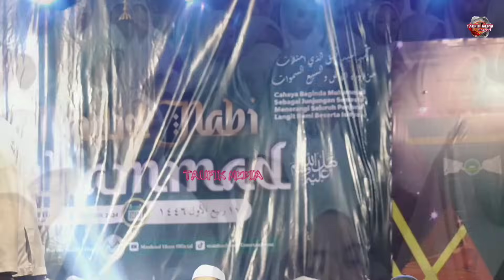Ceramah Lucu & Seru || KH. Musleh Adnan Terbaru 2024 Live Tangsil Wetan - Wonosari - Bondowoso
- KH MUSLEH ADNAN TERBARU 2024
Pengajian Umum Dalam Rangka Maulid Nabi Muhammad SAW Di Ponpes Mambaul Ulum Tangsil Wetan - Wonosari - Bondowoso

Video ini diambil langsung di halaman SMK manbaul ulum oleh tim Youtube Taufik Media.

WARNING..!!
Dilarang keras meng-upload ulang video ini baik sebagian atau keseluruhan dalam bentuk kepentingan apapun.
Mohon maaf apabila ada kesalahan di dalam video ini.
info lebih lanjut hub. Admin TAUFIK MEDIA.

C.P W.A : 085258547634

kh musleh di pp manbaul ulum tangsil wetan
Kh musleh di Tangsil Wetan Wonosari
KH MUSLEH DI PROBOLINGGO
Live Probolinggo
live jember
Live Bondowoso
kh musleh dan kh Malik Sanusi
Duet KH MUSLEH ADNAN Dan KH MALIK SANUSI
lora aak terbaru 2024
nyai hilyah Kholili
kh musleh adnan
kh musleh
kh musleh di sumbermanjing wetan malang
KH musleh di malang
kh musleh di nguling Pasuruan
kh musleh di desa jatisari janggawah
kh musleh di janggawah
Lora aak bin kh musleh adnan
Lora aak terbaru
Duet lora aak & nyai hj Ma'rufah
Kh musleh
kh musleh adnan di karangharjo silo
kiai musleh di sumberpinang karangharjo silo
kh musleh di silo jember
kh musleh adnan di dusun rayap karangsilo kemuninglor
kiai musleh di karangsilo arjasa
Dusun rayap karangsilo arjasa jember
Kyai nasib
Live bulu kraksaan probolinggo
Live kraksaan probolinggo
Kh musleh adnan terbaru 2023
Kh musleh di situbondo
Kyai musleh
kyai musleh adnan
kyai musleh adnan terbaru 2023
kyai musleh adnan hari ini
Kh musleh adnan 2023
Kh kholil yasin lucu
Kh kholil yasin terbaru 2023
kh musleh dan lora aak
Kh kholil yasin 2023
duet kyai kholil yasin vs kyai musleh adnan terbaru
duet kh kholil yasin vs kh musleh adnan terbaru
duet maut kh kholil yasin dan kh musleh adnan terbaru
ceramah paling lucu kh kholil yasin
kh kholil yasin paling lucu
kh musleh adnan paling lucu
Kh kholil yasin hari ini
kyai kholil yasin
Kyai kholil yasin paling lucu
kyai kholil yasin terbaru 2023
kyai kholil yasin terbaru 2024
kyai kholil yasin hari ini
Kyai kholil yasin lucu terbaru
Kyai kholil yasin di kotaanyar Probolinggo
kh musleh dan sukkur
kh musleh terbaru 2023
Kh musleh terbaru 2024
kh musleh adnan terbaru
kh musleh adnan hari ini
kh musleh hari ini
Kh musleh di jember
Kyai musleh di jember
Kiai musleh
kiai musleh adnan
kiai musleh adnan terbaru 2023
Kiai musleh adnan terbaru 2024
kiai musleh terbaru 2023
kiai musleh terbaru 2024
kiai musleh adnan hari ini
kiai musleh lucu
kiai musleh hari ini
ceramah lucu kh musleh adnan
ceramah kh musleh adnan hari ini
KH Musleh terbaru
mata pena
Viral ponpes al zaitun
Ponpes al zaitun
Ponpes al zaitun menurut kh musleh adnan
pidato cremmet
kiai musleh adnan di coramacan ijen
Duet maut viral kiai musleh vs kiai malik
Kh musleh vs kh malik
Kiai musleh dilarang masuk polanah nyambih pickup😅
SOARGEH DUNNYAH😁
Duet niral guru vs santri
Full lucu dan tepuk tangan
paengak ka asal mak tak sal sal
KH musleh deddih dukon & tokang Pecet😅